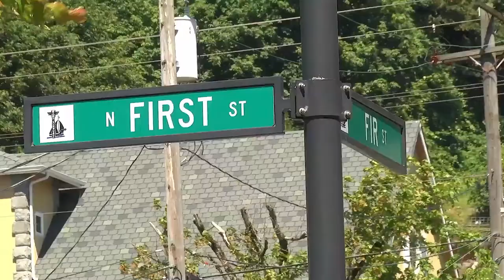Top 5 Safest places to live in Washington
1. Carnation

Carnation is a small town in King County, not far from Fall City and Snohomish. With only about 2,000 residents, and an almost non-existent crime rate, the community offers a quiet, relaxing place to live, out of harm's way.

2. Duvall

Halfway between Carnation and Monroe, Duvall is another great place to live in King County. The crime rate here is considerably low, for a town with a population of about 8,000+.

3. Everson

With a population of about 2,500, Everson offers cozy, small town living without much to worry about. You can find the serene little town in northwestern Washington, in the foothills of the Cascades.

4. Colfax
Colfax is just north of Pullman by the rolling hills of the Palouse. The town of about 2,800 boasts a considerably low crime rate, as well as a number of old, historical buildings downtown.

5. Kalama

Kalama can be found just south of Longview, on the banks of the beautiful Columbia River. Aside from quiet, safe living, the town is actually known for being home to the tallest one-piece totem pole in the world, at 140 feet tall.